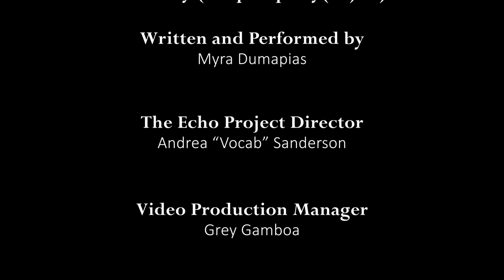The Echo Project Presents: Myra Dumapias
Myra Dumapias is apart of the Asian American Writers Series presented by The Echo Project. The Echo Project is part of the signature initiative of San Antonio Poet Laureate 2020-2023 , Andrea Vocab Sanderson. The Echo Project is made possible by The Academy of American Poets with funds from The Andrew W. Mellon Foundation. visit Andreavocabsanderson.com for more info about Andrea and her projects.

Myra's bio: Myra Dumapias’s poetry has been published in anthologies Disorient vols 4 and 8, Freeze Dried, Breaking Wind, The World is Yours, and other anthologies. She has read at various curated reading events, readings and venues, including the Nommo International Festival, Philippine Festival of Arts and Culture, Our Path to Follow series, Japan American National Museum, Puro Arte Gallery, the Black Box Theatre, A Different Light Bookstore and various college campuses in Los Angeles. She hopes to help bridge the San Antonio community to the world of Asian American writers locally and in the global diaspora. From everywhere, a San Antonio transplant since 2005.